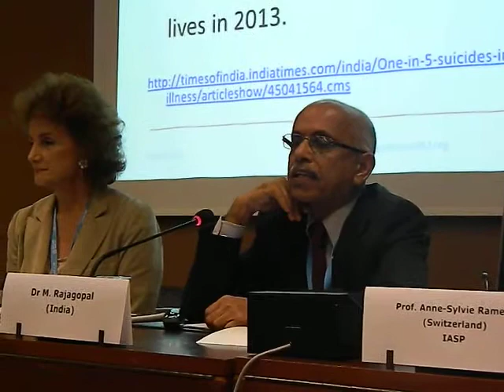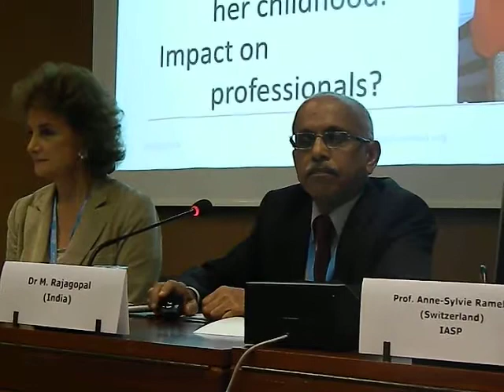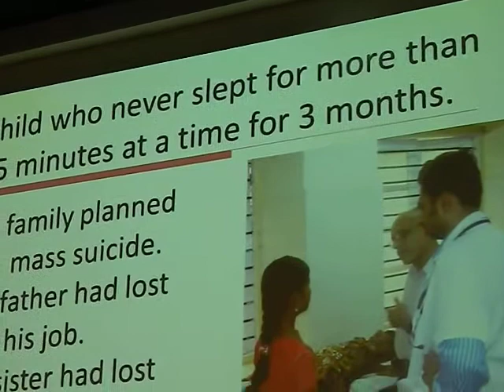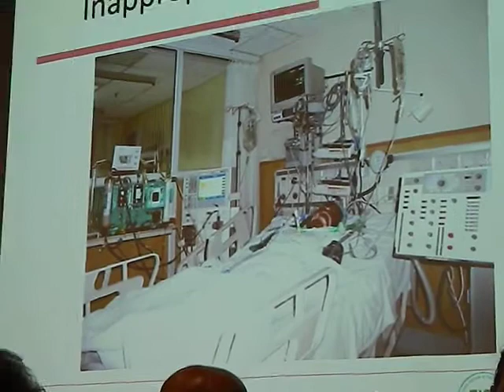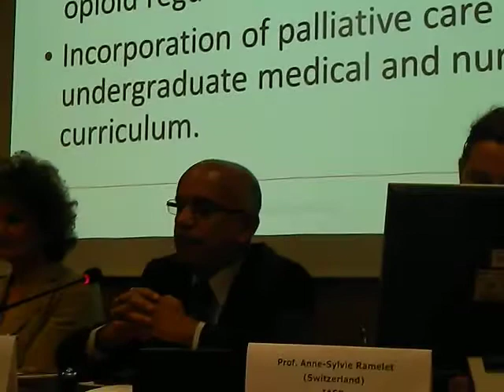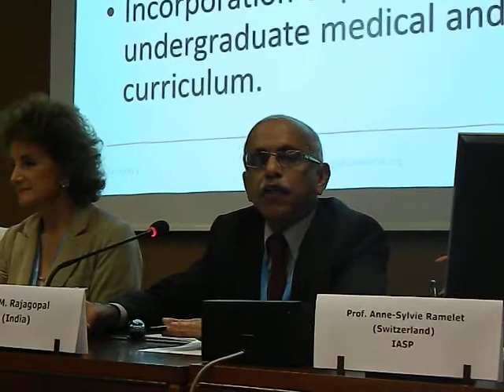Dr M. Rajagopal speaks about access to pain medicines for children in India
In this film Dr M. Rajagopal, Founder and Chairman of Pallium India, speaks at the side event on children's palliative at the 68th World Health Assembly on what happens when a child's pain goes untreated due to difficulty accessing appropriate medicines.